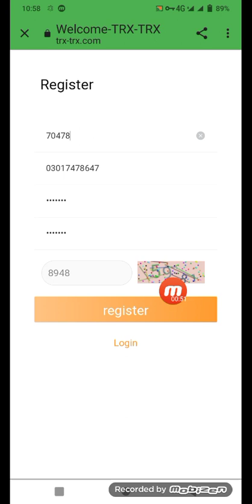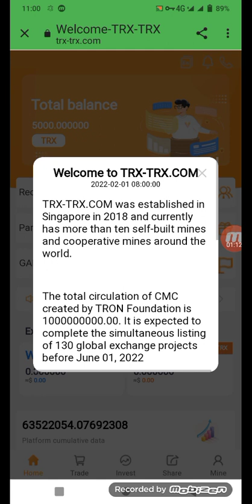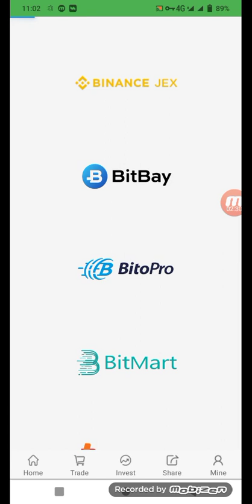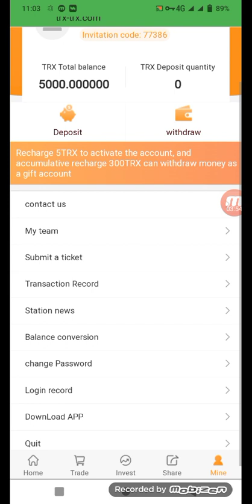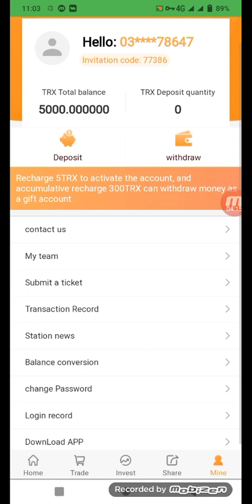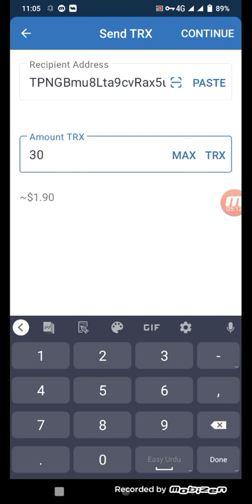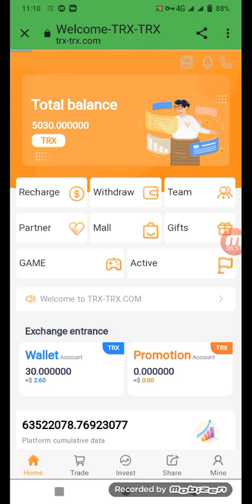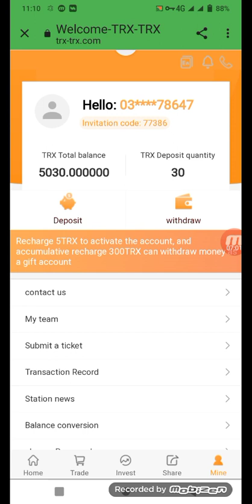trx.trx.com new earning platform💯💰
The latest mining software TRX-TRX in 2022 has just opened to the public on
February 01, 2022, which is the best time to invest.

Don't miss out on this most profitable site of 2022! New users register and give
5000trx, the daily passive income is 5%-10%. Invest 10,000TRX every day and earn
500TRX. After the deposit is valid for life, you can deposit 5trx after the
account is activated, and you can withdraw it every day!

The platform is real and effective, you can make money online with a mobile
phone, don't miss this best time to invest .

After registering, click Deposit. After depositing TRX, and income is
automatically generated every 24 hours

1. For a detailed introduction, please watch this video to teach you where to
get 5% of the daily mining revenue, how to get it, and click to share your
promotion link.
2. The video tells users where to recharge, how to recharge, copy the payment
address wallet, open the virtual currency wallet, and use TRX to recharge.
3. Users register and recharge by sharing the promotion link, and the basic
wallet can get TRX rewards.
4. The promotional wallet will also receive the recharge amount,Tier 1 is 13%,
Tier 2 is 6%, and Tier 3 is 3%.

1. Accumulated deposit【5-50000 TRX】minimum daily income 5%
2. Cumulative deposit【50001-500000 TRX】minimum daily income 6%
3. Cumulative deposit【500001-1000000 TRX】minimum daily income 7%
4. Cumulative deposit【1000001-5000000 TRX】minimum daily income 8%
5. Cumulative deposit【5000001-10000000 TRX】minimum daily income 9%
6. Cumulative deposits exceeding 【10000001TRX】 minimum daily income of 10%